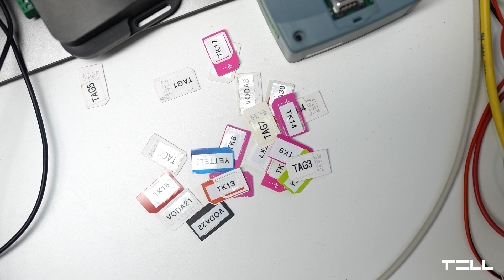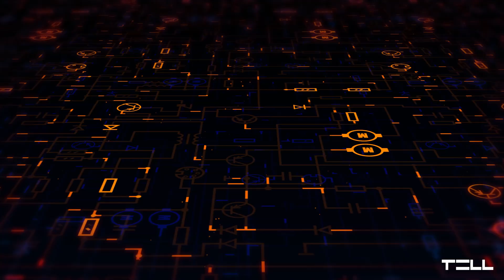Tippek SIM-kártya cseréhez TELL átjelző eszközöknél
Fedezd fel, hogyan spórolhatsz meg órákat és kerülheted el a leggyakoribb hibákat a SIM kártyák használata során! Ebben a videóban bemutatjuk a SIM kártya kiválasztásának és használatának legfontosabb szempontjait, beleértve a kártya vastagságát, érintkezési problémákat, memória és feszültségszinteket, valamint a régebbi SIM kártyák kihívásait új technológiák esetén. Megtudhatod, hogyan biztosíthatod a SIM kártyád tökéletes működését különböző eszközökkel, és hogyan tájékozódhatsz előzetesen a kompatibilitási és szolgáltatási kérdésekben, hogy elkerüld a kellemetlen meglepetéseket.